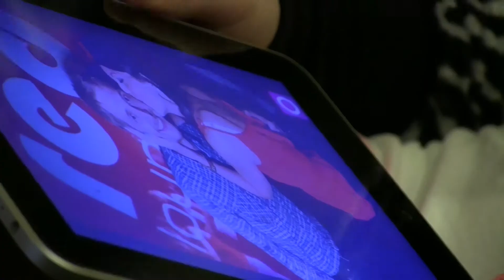Nadia, "On jest mój" SMS o treści SZLAGIER.532 na nr 72480